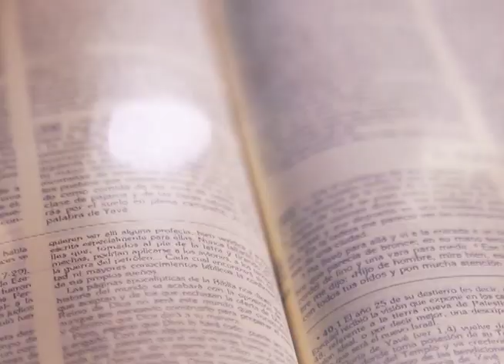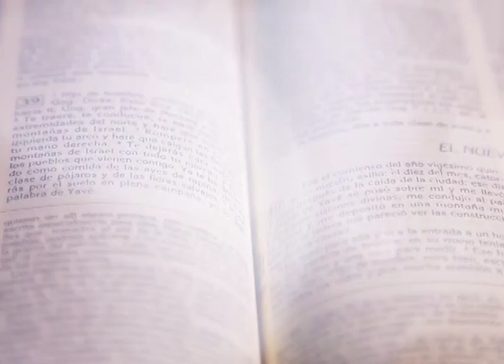HOMILÍA CARDENAL 17 DE JULIO 2022